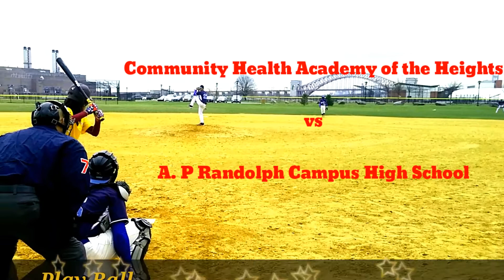⚾ (2017) C.H.A.H vs RANDOLPH - High School Varsity Baseball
1st baseball game of the spring 2017 season for Community Health Academy of the Heights (C.H.A.H) Varsity High School Baseball Team was on March 30, 2017 after 3 postponed early entries on the game schedule. Randalls Island, NYC, field #41 is where the game took place. C.H.A.H took the win over A. P Randolph Campus High School. Final score 5 - 2. GO CHAH!